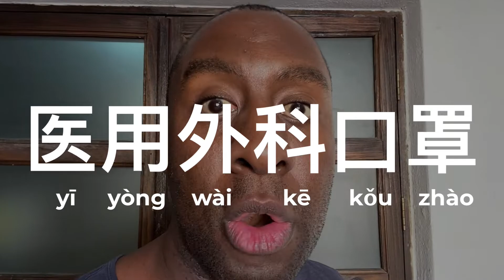Ask, "Are surgical masks even useful?"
You’re in China during coronavirus? Might as well practice starting conversations, right?

Good VPNs, because internet security!🙌🏾

NordVPN (not so good in China. Great everywhere else!)

My Fav Chinese Book List: 📚👇🏾
Living Language Chinese
Mandarin Companion Graded Readers:
The Secret Garden

Easy Chinese Book To Start Learning Mandarin

A MUST-READ for understanding Chinese culture!

101 Stories for Foreigners to Understand Chinese People

** Camera - iPhone 7 YEP. It’s true. Just use your phone and make videos! Your lighting is more important!!

** iPhone Mount - Mephoto Sidekick: Because I tilt vertical for Instagram and horizontal for YouTube.

** tripod - Gorillapod 5k: My new sturdy tabletop tripod

** Moment - Wide Lens For iPhone

** Shure MV88 iOS (iPhone) Condenser Microphone - Because good sound matters!

Elementary Chinese was created by Kwadwo Sampany-Kessie to help expats living in China learn everyday Mandarin so they can communicate what they need.